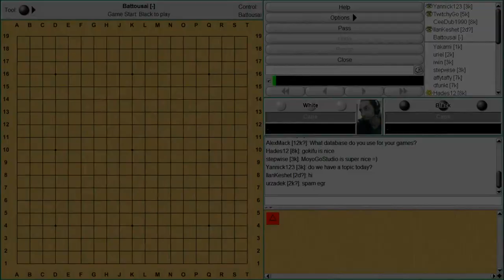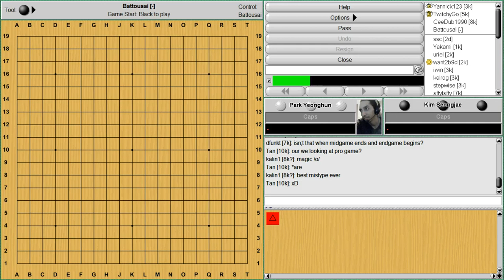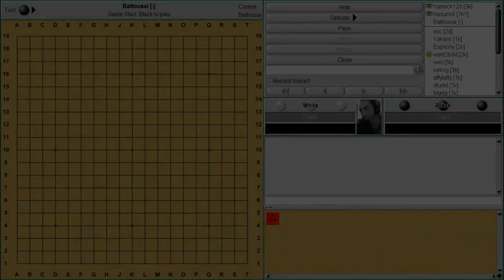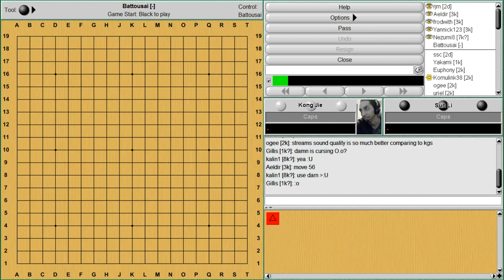Bat's Lecture Series 03/06/13 - What to do in Mid-Game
In this lecture we explore the idea of 'what do we do when we have nothing to attack?'